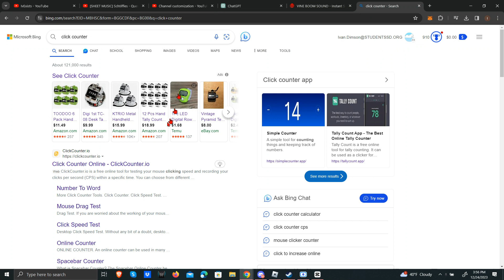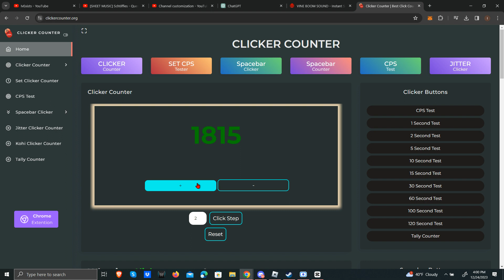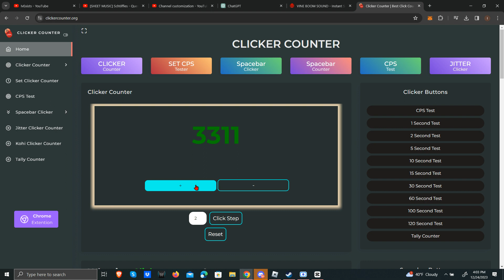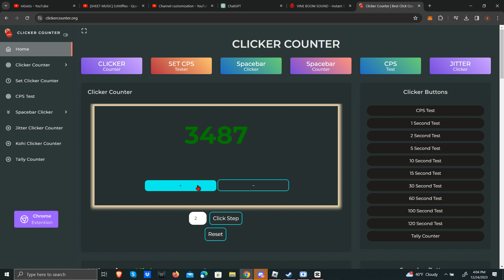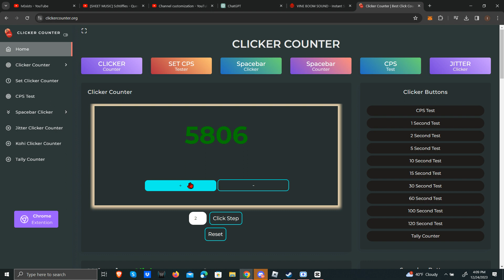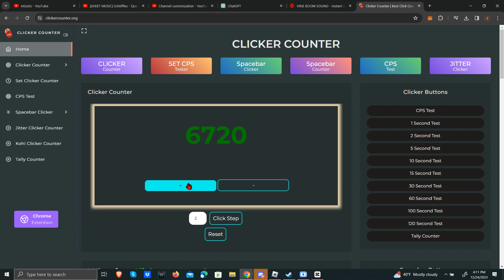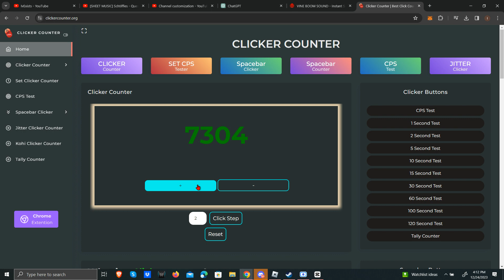uncut footage of me clicking 7239 times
why would you watch this all the way through? just to prove I did it legitimately
(1/? videos I plan to upload on the christmas day)